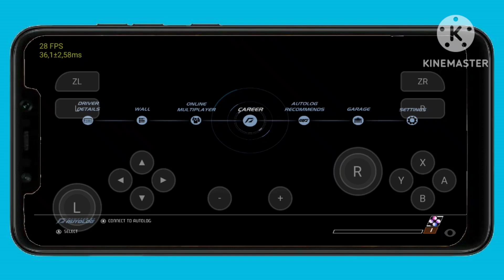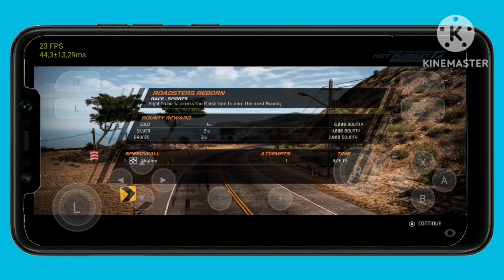Need For Speed Hot Pursuit Remastered (2021) on Pocophone F1 in Skyline Edge 18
In order to avoid bugs with textures, be sure to use only this updated version of the game

Use the Adreno 615v4 driver, including the texture fix in the emulator, select the non-docking station mode.